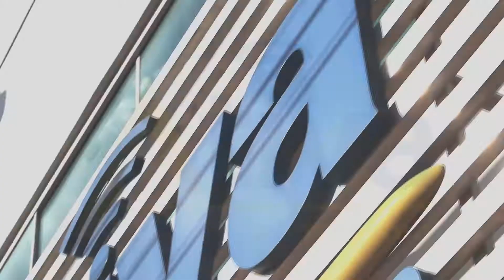QUERÊNCIA - APAE Realiza atividades com os alunos na Semana Nacional da pessoa com deficiência